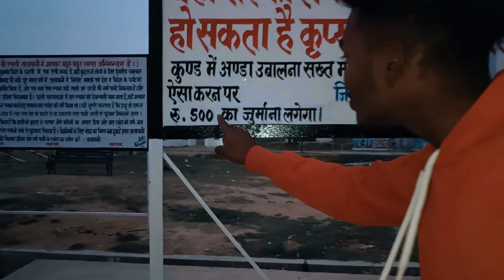तातापानी मेला 2025 में लाखों लोगों की भीड़ || मकर संक्रांति मेला तातापानी बलरामपुर छत्तीसगढ़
Devkumar1kvlogs TATAPANI MAHOTSAV

तातापानी छत्तीसगढ़ के बलरामपुर जिले में स्थित एक पर्यटन स्थल है। इस स्थान में आठ से दस प्राकृतिक गर्म जल के कुन्ड है इसके अलावा यहाँ एक विशाल शिव जी की प्रतिमा है जिसे जिला प्रशासन द्वारा बनवाया गया है। स्थानीय भाषा में ताता का अर्थ होता है “गर्म” इसलिए इस जगह का नाम तातापानी पड़ गया।

myfirstdevkumar1kvlogsतातापानी छत्तीसगढ़

video X

vlogs X

THE dev VLOG X

viral kaise kare X

 my first VI...

 viral kais...

2024

video

Add tags

Shorts remixing

Tatapani Mahotsav 2023: छत्तीसगढ़ के ऐतिहासिक, धार्मिक और विज्ञानी महत्व के तातापानी में तीन दिवसीय मकर संक्रांति महोत्सव (संक्रांति परब) की तैयारियां तेजी से की जा रही है. कोरोना के 2 वर्ष बाद बलरामपुर जिले में तीन दिवसीय तातापानी महोत्सव का आयोजन किया जाना है. महोत्सव में रंगारंग सांस्कृतिक कार्यक्रमों के अलावा विकास पथ पर अग्रसर बलरामपुर जिले की उपलब्धियों से भी लोग अवगत हो सकेंगे. इस बार महोत्सव सिर्फ मनोरंजन का नहीं बल्कि सरकार की लोक कल्याण योजनाओं से लोगों को अवगत कराने और पात्र हितग्राहियों को लाभान्वित करने का भी माध्यम बनेगा. 14 से 16 जनवरी तक आयोजित होने वाले तातापानी महोत्सव का शुभारंभ प्रदेश के मुख्यमंत्री भूपेश बघेल करेंगे.

बलरामपुर जिला प्रशासन द्वारा तैयारियों को तेजी से अंतिम रूप दिया जा रहा है. रंग रोंगन के साथ आयोजन स्थल की साफ-सफाई और परिसर को नया स्वरूप देने के लिए काम तेजी से चल रहा है. बलरामपुर कलेक्टर विजय दयाराम के. स्वयं तातापानी महोत्सव को भव्य स्वरूप में आयोजित कराने की तैयारियों में लगे हुए हैं. महोत्सव आरंभ होने से पहले लगातार वे तातापानी का दौरा कर अधिकारियों को निर्देश जारी कर रहे हैं. गर्म जल स्रोत के कारण न सिर्फ उत्तर छत्तीसगढ़ बल्कि पड़ोसी राज्य झारखंड, बिहार और उत्तर प्रदेश के लोगों का भी तातापानी में वर्ष भर आना जाना लगा रहता है.

जिला प्रशासन ने महोत्सव को दिया नया स्वरूप
वहीं सैलानियों के संख्या बढ़ने की वजह से यहां सुविधाओं का विस्तार किया गया है. इस बार जिला प्रशासन ने महोत्सव को नया स्वरूप दिया है, सिर्फ सांस्कृतिक कार्यक्रम ही नहीं बल्कि 3 दिनों तक विभिन्न लोक कल्याण की योजनाओं की जानकारी दी जाएगी. विभागीय स्टाल से विकास की उपलब्धियां बताई जाएगी.

सीएम भूपेश बघेल करेंगे महोत्सव का शुभारंभ

14 जनवरी को मुख्यमंत्री भूपेश बघेल महोत्सव का शुभारंभ करेंगे. स्कूली बच्चों की सांस्कृतिक कार्यक्रमों की प्रस्तुति दी जाएगी. तातापानी महोत्सव के दूसरे दिन 15 जनवरी की शाम बॉलीवुड के प्लेबैक सिंगर शान सांस्कृतिक संध्या में अपनी कला की प्रस्तुति देंगे. साथ ही 15 जनवरी को ही आयोजन स्थल पर किसान मेला, पंच सरपंच सम्मेलन और स्कूली बच्चों की सांस्कृतिक प्रतियोगिता का भी आयोजन होगा. वहीं 16 जनवरी को स्वयं सहायता समूह की महिला सदस्यों और युवा मितान क्लब का सम्मेलन और स्कूली बच्चों की सांस्कृतिक प्रतियोगिता भी होगी. यही नहीं यहां आमंत्रित कलाकार भी अपनी प्रस्तुति देंगे.

तातापानी में  हैं जल के गर्म कुंड

बता दें कि अम्बिकापुर-रामानुजगंज नेशनल हाईवे पर जिला मुख्यालय बलरामपुर से 12 किलोमीटर दूर तातापानी स्थित है. यहां 8 से 10 प्राकृतिक जल के गर्म कुंड हैं. इसके अलावा यहां एक विशाल शिव जी की प्रतिमा है. इसे जिला प्रशासन द्वारा बनवाया गया है. स्थानीय भाषा में ताता का अर्थ गर्म होता है. इसलिए इस जगह का नाम तातापानी पड़ गया. यहां स्थित गर्म जलकुंड से निकलने वाला पानी इतना गर्म होता है कि चावल,अंडे और आलू तक उबाल सकते हैं. विज्ञानियों का मानना है कि इस क्षेत्र में सल्फर की मात्रा अधिक है. इसी वजह से यहां से निकलने वाला पानी गर्म होता है. ऐसी मान्यता है कि इन जल कुंडों में स्नान करने से अनेक चर्म रोग ठीक हो जाते हैं.

वर्षों से लगता है मेला

तातापानी में मकर संक्रांति के अवसर पर पिछले 50 से अधिक वर्षों से हर वर्ष मकर संक्रांति के अवसर पर मेले का आयोजन किया जाता रहा है. बलरामपुर जिले के अस्तित्व में आने के बाद प्रशासन ने तातापानी मेला को महोत्सव का स्वरूप दिया है. वर्षों पुराने तातापानी के मूल स्वरूप को बरकरार रखते हुए कई फीट ऊंची शिव जी की प्रतिमा स्थापित की गई है. इसी के ठीक नीचे 12 ज्योतिर्लिंगों का स्वरूप प्रदर्शित किया गया है.

Durg News: दुर्ग में बदमाशों के दो गुटों के बीच खूनी संघर्ष, दो की मौत, इस बात को लेकर शुरू हुआ था विवाद

Published at: 09 Jan 2023 03:00 PM (IST)

और पढ़ें